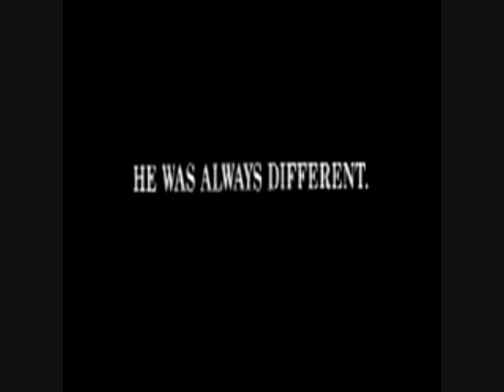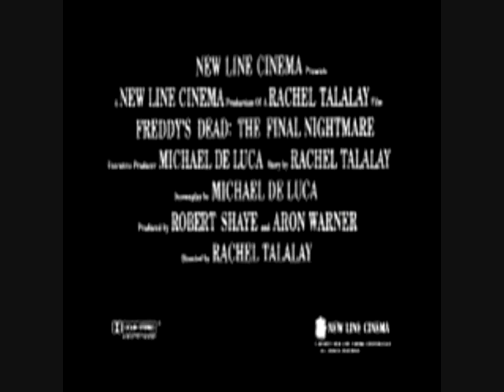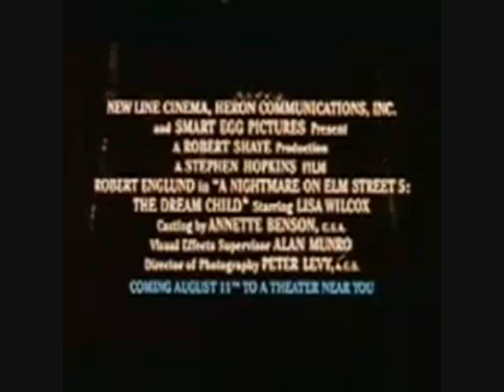Freddy's Dead: The Final Nightmare (1991) Trailer - Red Band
This is a red band trailer, so it's not for kids.